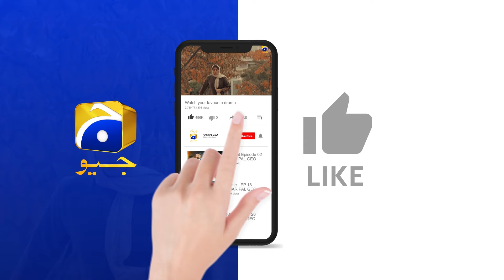Aswad Ne Maa Ka Bharam Toor Diya || Umm-e-Ayesha || Har Pal Geo